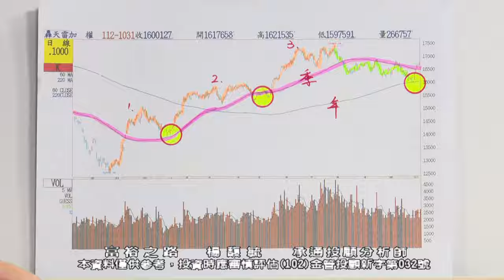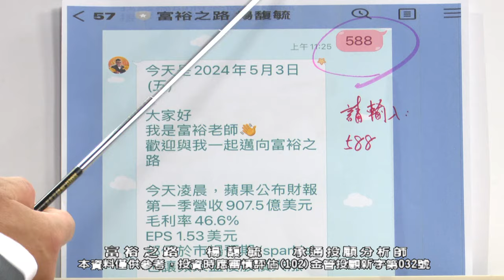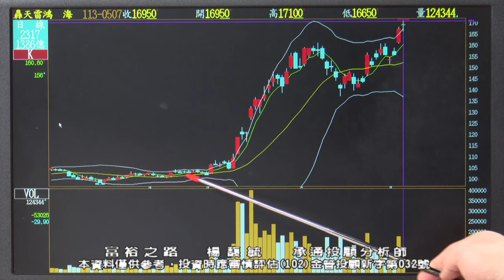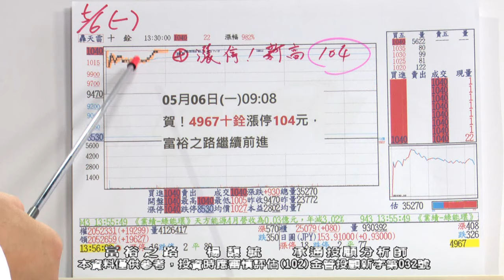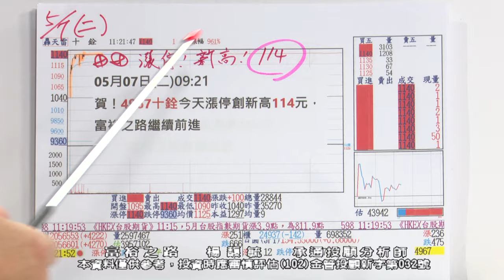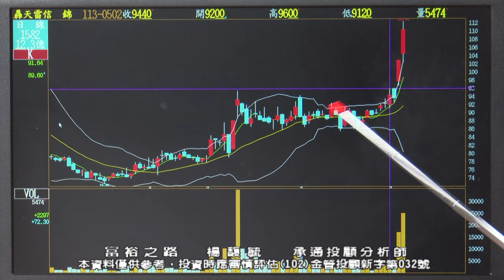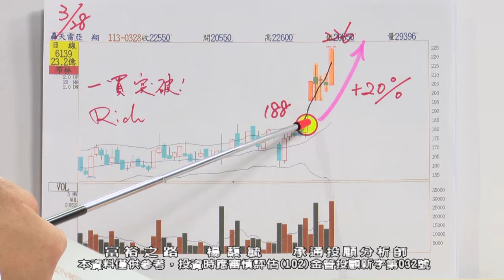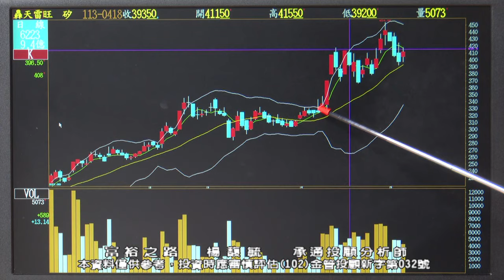20240507 1830 楊馥毓 富裕之路#股市#股票#技術分析#布林#富裕之路#投資#財經#Stock#廣達#緯創#奇鋐#聯發科#台燿#鴻海#ETF 台達電 英業達 #00939 #00940